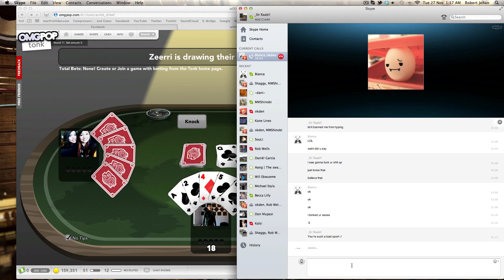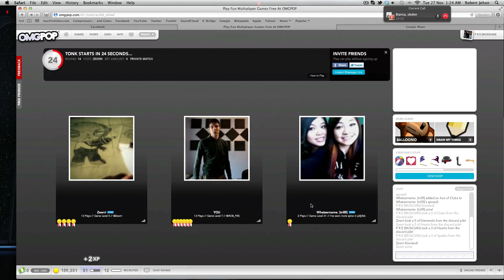DOUBLE TEAMING HER! (OmgPop _ Tonk)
Rob of P.R.E , along with Zee, Team Up on Bianca as a form of payback. :p

You can add me as a friend on OmgPop and arrange a game or two.
Name: P R E (MUSICIAN)

SUPPORT!

Share this with your friends, and enjoy! :)
Rob.